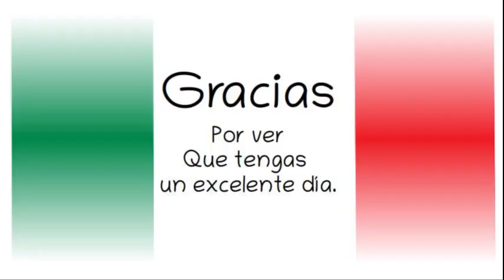Christian Morales Representante de la OMS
Christian Morales Furhimann, Representante de OPS/OMS en México.
Conferencia Presidente Andrés Manuel López Obrador.
Gobierno de México. 12 de marzo de 2020.